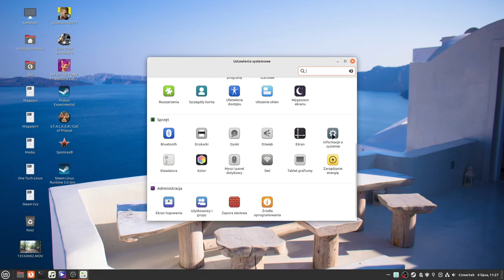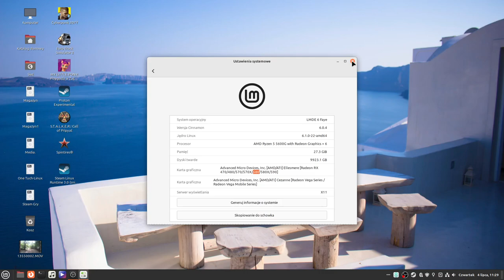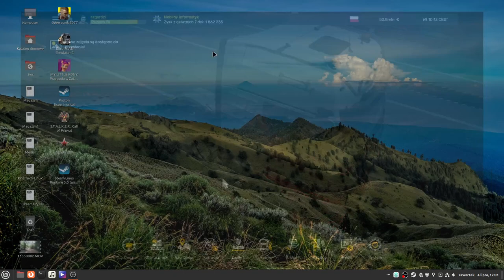Scania S BEV High Roof Electric vehicle